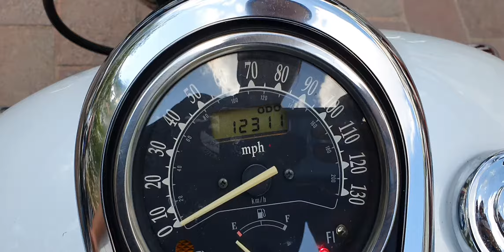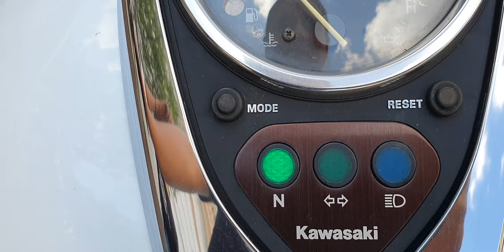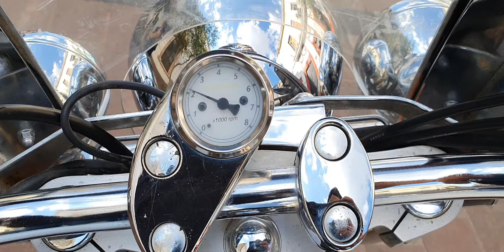Kawasaki vulcan clasic 900 cc año 2008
Kawasaki vulcan clasic 900 cc año 2008 vin 2559  $ 86000 pesos, 12311 millas. " MUY BUEN TRATO ". Nada ruidoso el motor, muy estable y potente. Llantas trasera al 100 %, delantera 100 %. Accesorios : Triple faro, escapes de accesorios, windshiled ( parabrisas original de la marca ), alforjas rígidas originales de la marca, defensas de motor con posapies, medidor de revoluciones.

Marca Kawasaki
Modelo VN900
Año 2008
Motor Bicilíndrico, 4 tiempos, refrigeración líquida
Alimentación Inyección electrónica 34 mm x2 válvulas de mariposa
Encendido Electrónico digital CDI
Numero de Velocidades 5
Tipo chasis Doble cuna en acero sección redonda
Suspensión delantera Horquilla telescopica de 41 mm
Suspensión trasera Monoamortiguador Uni track ajustable en precarga
Freno delantero Disco de 300 mm con pinza de 2 pistones
Freno trasero Disco de 270 mm con pinza 2 pistones
Neumáticos 130/ 90/16 " y 180/70B /15 "
Depósito gasolina 20 litros
SOMOS COMPRADORES E IMPORTADORES DIRECTOS DESDE EUA.
NO ACEPTAMOS CAMBIOS..
ATTE:
MOTOS HEYER
Tel y wasap, respuesta inmediata.